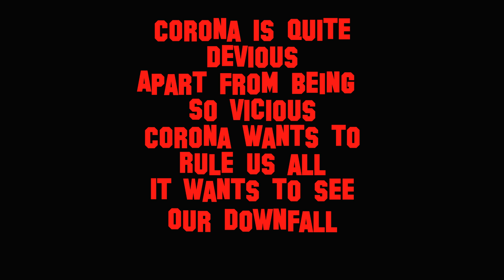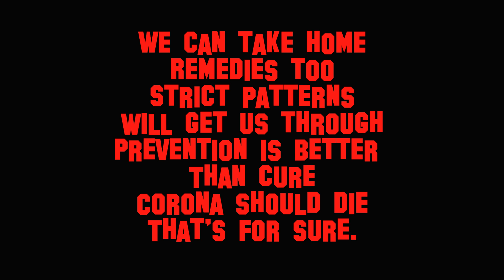Cunning Corona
A small. kind of sarcastic take on Corona. These are some of my thoughts